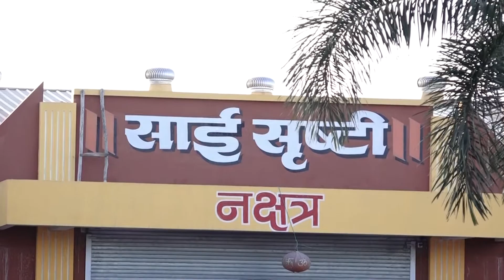WEDDING HIGHLIGHTS 2022 | ADOBE PREMIERE PRO | INDIAN CINEMATIC WEDDING HIGHLIGHT PROJECT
MARATHI WEDDING HIGHLIGHTS 2022 | ADOBE PREMIERE PRO | INDIAN CINEMATIC WEDDING HIGHLIGHT PROJECT

SVF PRO: THIS READY-MADE TEMPLATES PACK HAVE MANY LATEST BOLLYWOOD SONG, CINEMATIC TITLE, WHATSAPP INVITATION & MANY PROJECTS. YOU CAN ONLY DRAG & DROP YOUR VIDEO FILE & YOUR VIDEO FILE IS CONVERTED INTO A 3D LOOK.

THIS CHANNEL DOES NOT PROMOTE OR ENCOURAGE ANY ILLEGAL ACTIVITIES, ALL CONTENTS PROVIDED BY THIS CHANNEL ARE MEANT FOR